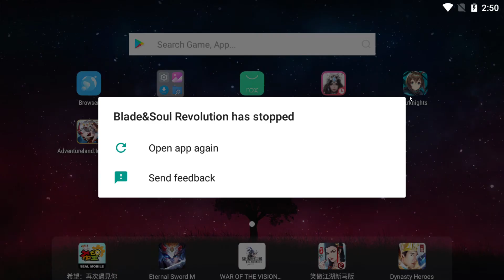Blade and Soul Revolution Kung Fu Master Gon, NoxPlayer 2020 05 25 14 29 07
Blade and Soul Revolution Kung Fu Master Gon